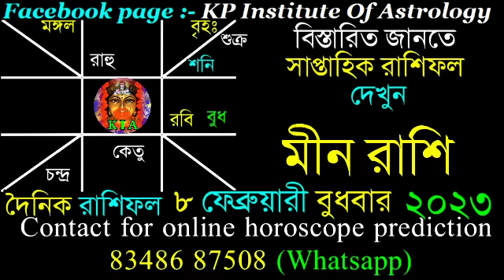Ajker Rashifal 8 February 2023 | আজকের রাশিফল ৮ ফেব্রুয়ারী ২০২৩ | দৈনিক রাশিফল | Rashifal today.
Facebook page : KP Institute of Astrology